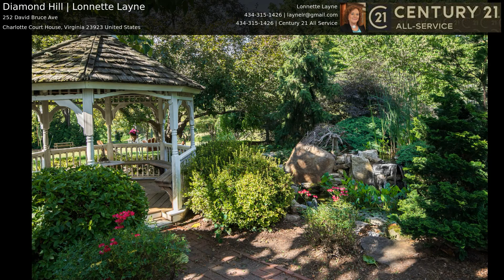Diamond Hill | Lonnette Layne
Diamond Hill, (c.1820), Welcomes you to a Beautiful Brick Historic Home featuring 3000 square ft. Upon entering the Elegant Foyer, boosting 10 ft ceilings, this is a special place where the charm of yesteryear still lives on. Beautiful original Hardwood floors. Main level bedroom. You will love front porch sitting to enjoy your morning coffee or the back porch and patio area to enjoy the peaceful serenity with your outdoor dining. The property is currently being operated as a Bed & Breakfast. The Gazebo is a focal point for the beautiful gardens with a variety of perennial plants, flowers, shrubs and trees. The relaxing sound of the waterfall is sure to relax you.  The rustic 30 x 50 barn was converted to a special event place. It has served for sit down dinners, wedding receptions and more. It is equipped with a sound system.  The beautiful gardens and grounds have served for wedding venues and more.